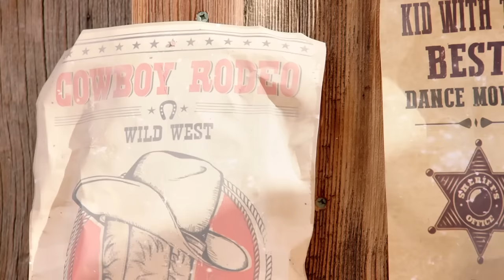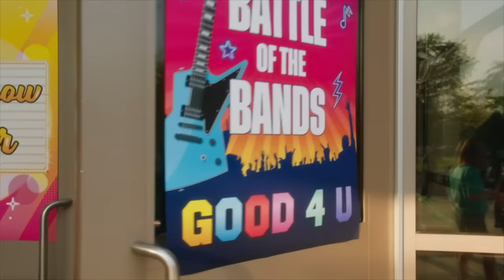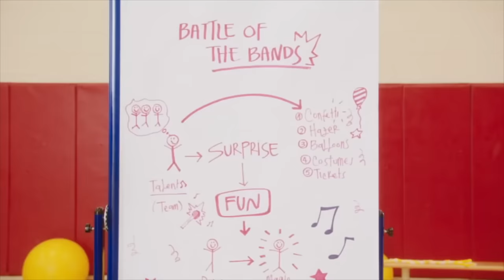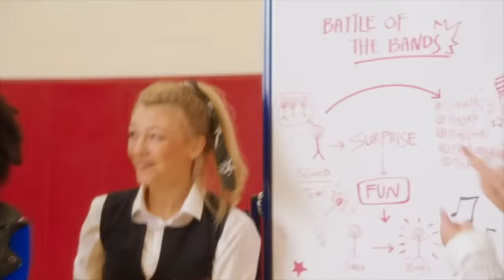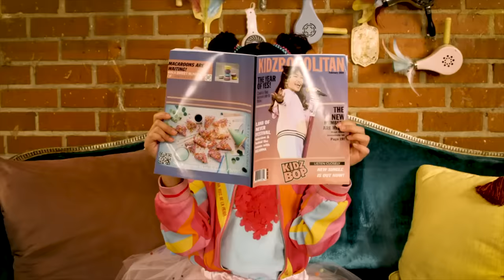45 Minutes of Top Music Videos! Featuring 7 Rings, Levitating, and Dance Monkey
Dance along with us to 45 minutes of top KIDZ BOP music videos!

00:00-02:40 - As It Was
02:40-05:49 - 7 Rings
05:49-09:04 - Dynamite
09:04-11:32 - STAY
11:32-14:42 - Levitating
14:42-17:09 - Meet Me At Our Spot
17:09-20:06 - Blinding Lights
20:06-23:20 - Call Me Maybe
23:20-26:40 - Dance Monkey
26:40-29:27 - abc
29:27-31:22 - Old Town Road
31:22-34:51 - We Don't Talk About Bruno
34:51-37:44 - Good 4 U
37:44-41:34 - Thank U, Next
41:34-44:50 - Heat Waves